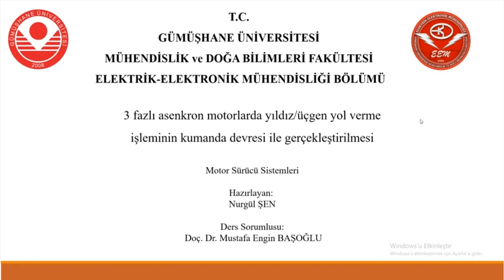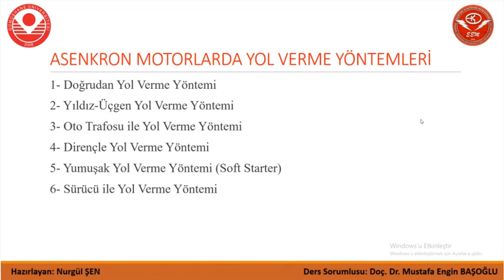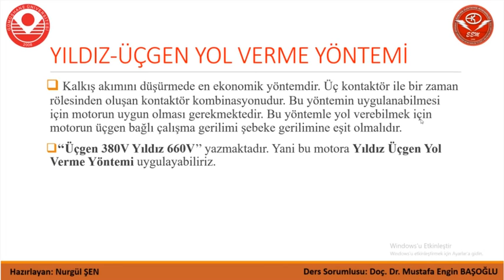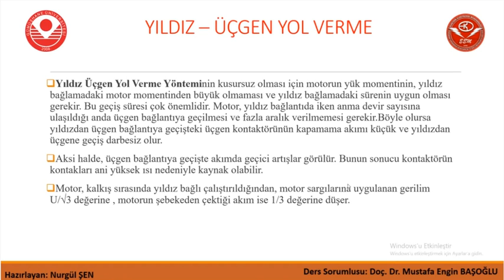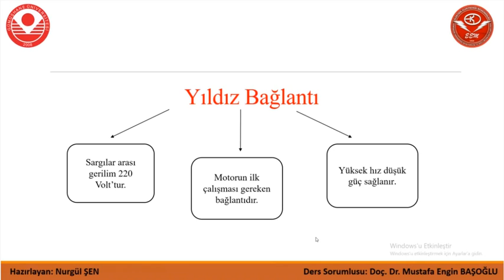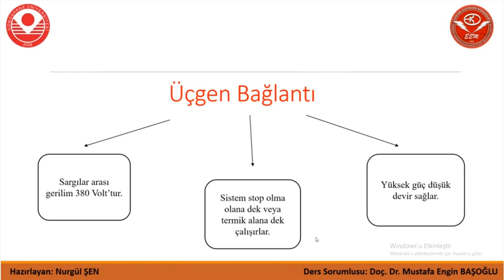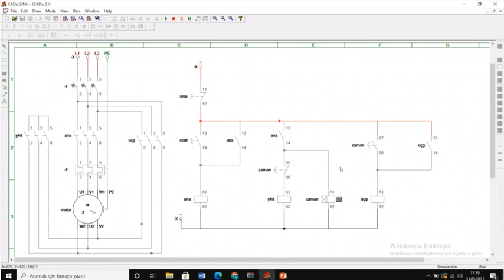Üç Fazlı Asenkron Motorlarda Yıldız Üçgen Yol Verme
Değerli arkadaşlar,
Bu videoda Motor Sürücü Sistemleri dersi kapsamında üç fazlı asenkron motorlarda yıldız - üçgen yol verme işleminin kumanda devresini, bir yazılım aracılığıyla bölümümüz öğrencisi Nurgül Şen'den dinledik.
Doç. Dr. Mustafa Engin BAŞOĞLU